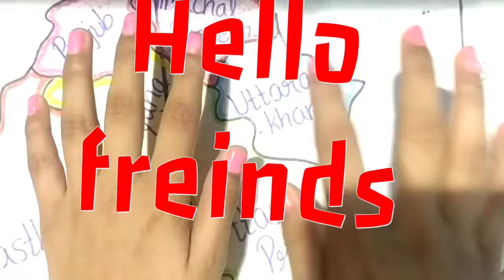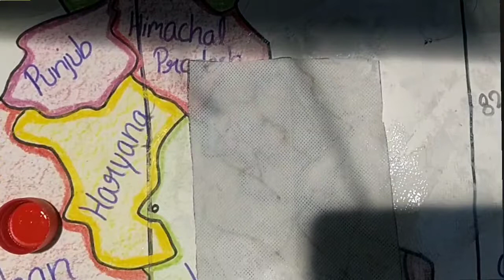Diy Canvas Paper/ homemade painting papers